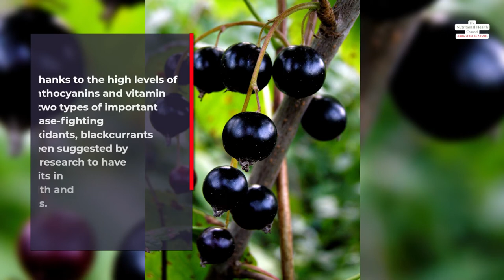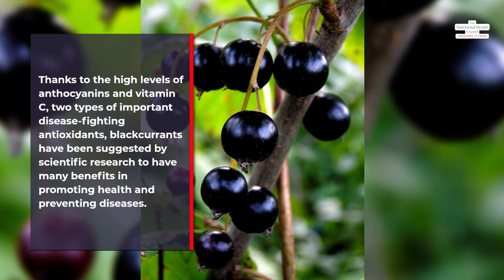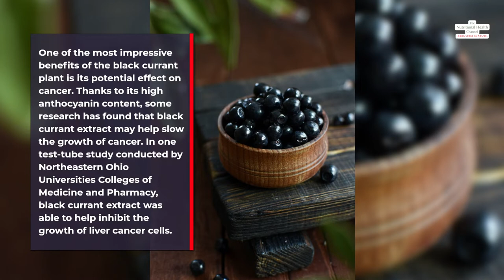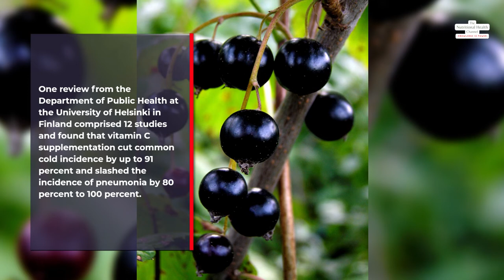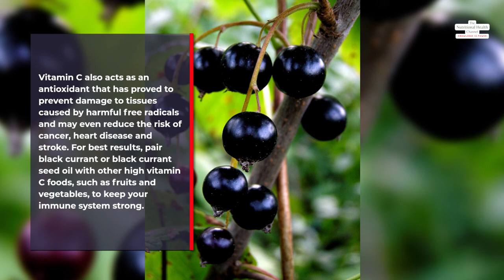5 HEALTH Benefits of Blackcurrants 🖤 THAT YOU NEED TO KNOW!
5 HEALTH Benefits of Blackcurrants THAT YOU NEED TO KNOW!🖤

The Nutritional Health Channel have created our own 52 Smoothie and juicing recipe E-Book.

NOT REQUIRED

SMOOTHIE50OFF

What would you like the next video to be about?

If you are experiencing any ailments, serious or otherwise, always seek professional medical treatment and advice.
For medical advice, please consult with a physician or qualified medical professional.

Link in the description for our 52 smoothie & Juicing recipe E-Book was created for The Nutrition Health Channel and anyone who makes a purchase using the link in the description will receive 50% discount. All proceeds help the continuation and the creation of more videos. We appreciate all purchases of our E-Book.